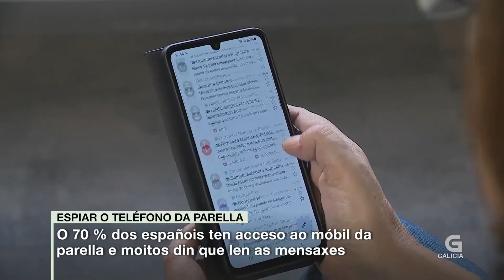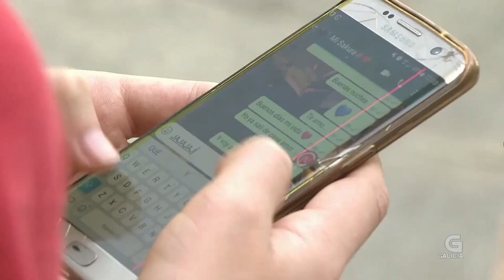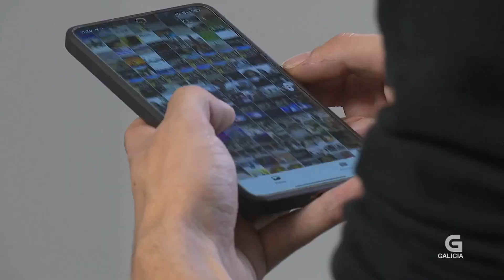¿POR QUÉ MIRAMOS EL MÓVIL A NUESTRA PAREJA? |Psicóloga Lara Ferreiro